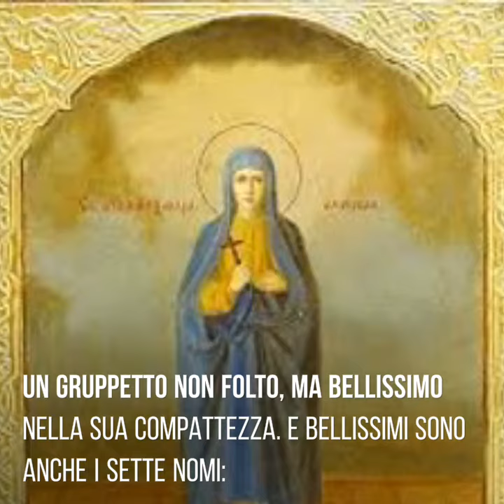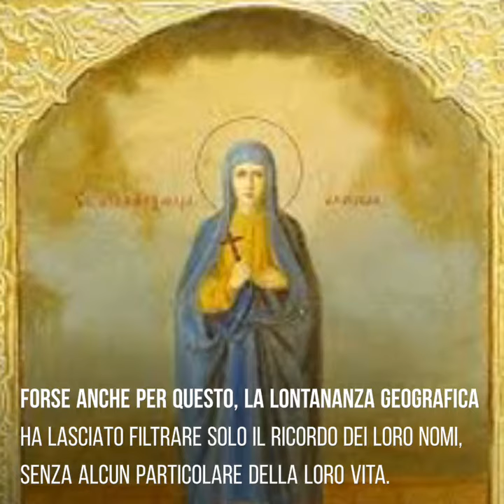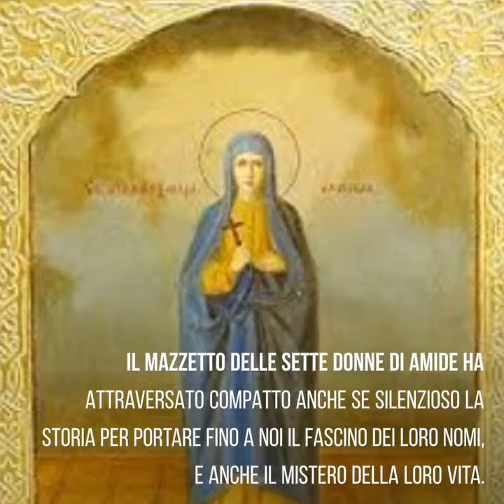Santa Alessandra è compagne